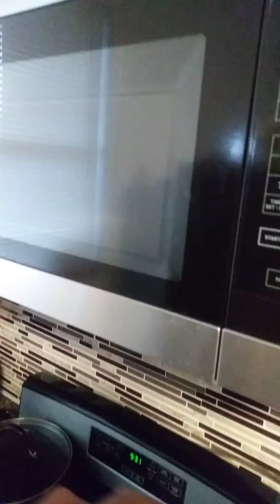The Cat part 3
Well he comes to me like I'm his owner muy bien the way I am I've got to feed him something so why not my Albacore tuna fish really